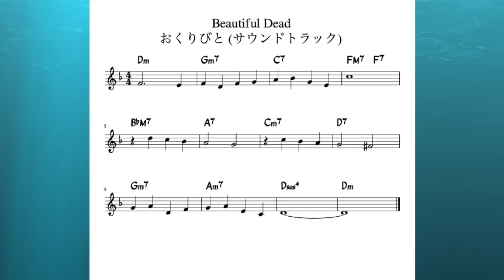【ジャズバイオリン】おくりびと より"Beautiful Dead"を弾いてみた🎻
ジャズバイオリンで映画「おくりびと」サウンドトラックより"Beautiful Dead"を弾いてみました！途中メロ抜いたのでアドリブ練習に是非使って下さい！

"メルポとは？"
「弦楽器🎻をもっとカジュアルに🍺」がモットーの弦フェス「Melting Pot」
ジャズ,ロック,ポップス,北欧,ファンク,アニメ,ゲーム,野球wwといったマルチジャンルに挑戦するバイオリン、ヴィオラ、チェロ奏者を応援します✊

クラシックだけじゃない弦の魅力を広めたい🤹‍♀️

♪久石譲 サウンドトラック「おくりびと」より Beautiful Dead